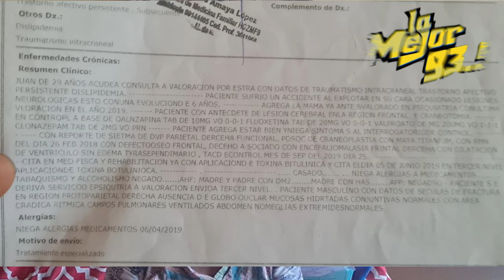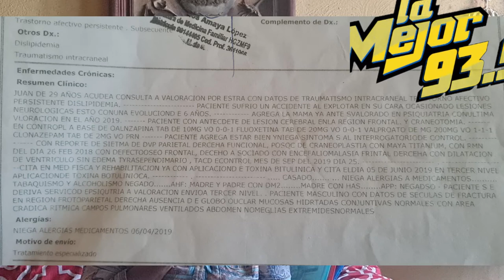La dejan seis meses sin agua y sin despensa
Ana María Rubio lleva seis meses sin que Sapaza le lleve agua, tiene un hijo con una discapacidad, y el DIF le dejó de entregar la despensa, por la enfermedad de su hijo cerró su negocio, lo perdió todo y ahora vive del apoyo de su familia y conocidos.

 “Tenemos casi siete meses sin que Sapaza nos traiga una pipa de agua, he ido a buscar al señor presidente, le han puesto mi caso, su amable secretaria que, con carácter de urgencia, además el DIF nos retiró la despensa”, dijo la afectada Ana María Rubio.